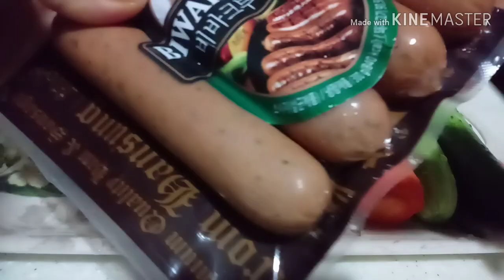[통김밥] 통오이/통당근/통소시지/맥스봉김밥 Recipe for distinctive gimbap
갠적으로 당근이 젤루 맛있었어요.달달하니~